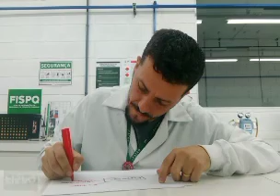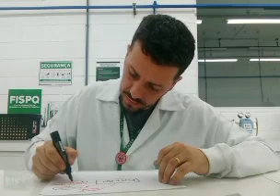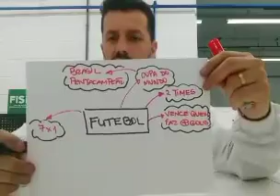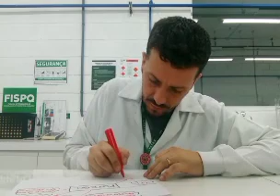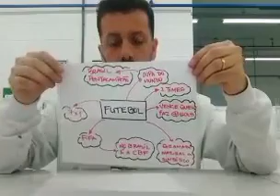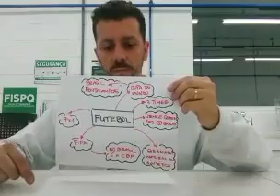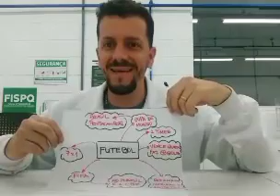Mapa Conceitual - Aula Prática